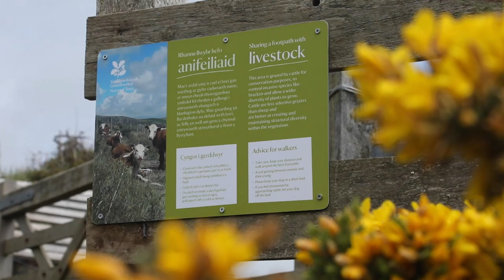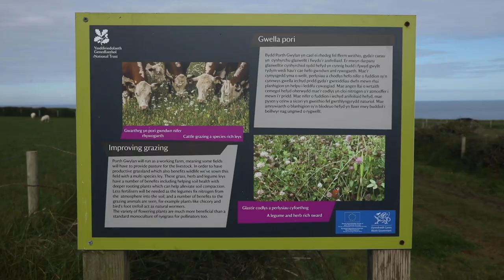Connecting coastal habitats on Pen Llyn - achieving a balance of farming and biodiversity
A short film commission for the LIVE Ecomuseum project to document the work being done on the Llyn Peninsula to achieve a balance of farming and flourishing biodiversity along the coastline.

Tens of thousands of people visit the wonderful coastline of Pen Llyn every year, enjoying the amazing landscape, the coastline and the wildlife of this rich area of North Wales. Yet few people perhaps understand the hard work that goes on behind the scenes to try and create a nature-rich patchwork of habitats that provide a corridor for wildlife around the perimeter of Pen Llyn.

These are some of the projects underway to try and achieve that joined-up vision, and the role farmers and land managers in the area are playing a key role in this vision.